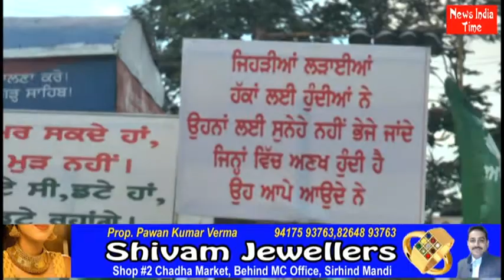ਜੋਤੀ ਸਰੂਪ ਮੋੜਾਂ ਤੇ ਕਾਲੇ ਕਨੂੰਨ ਵਾਪਿਸ ਲੈਣ ਦੀ ਮੰਗ ਨੂੰ ਲੈ ਕੇ ਸ਼ਹਿਰ ਵਾਸੀਆਂ ਵਲੋਂ ਪ੍ਰਦਰਸ਼ਨ